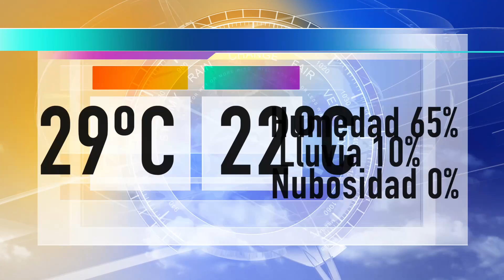Cable Noticias Quintana Roo 08mar23